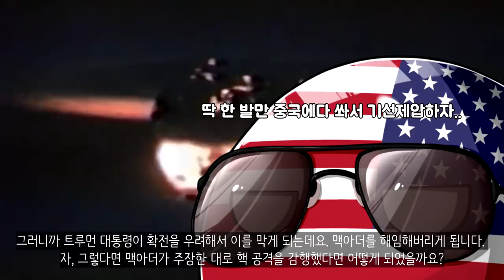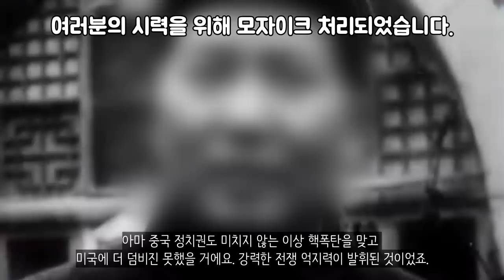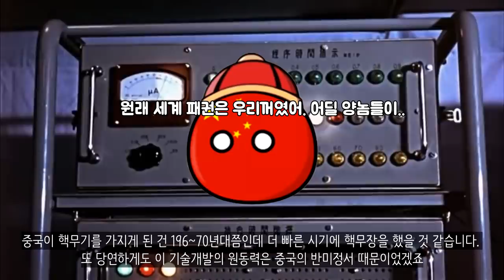만약에 6.25전쟁때 중국에 핵공격을 했다면?_[센서 스튜디오]